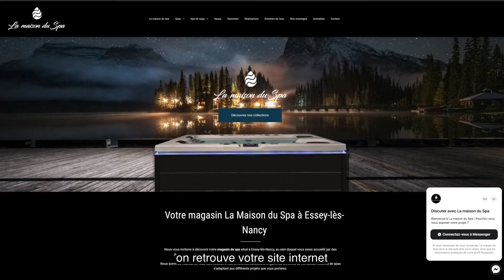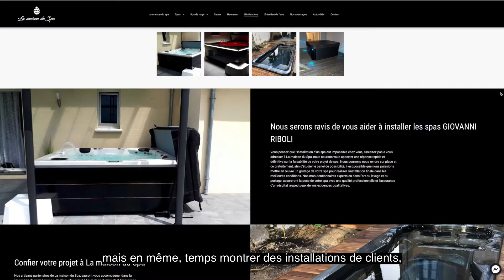LA MAISON DU SPA - Essey les Nancy